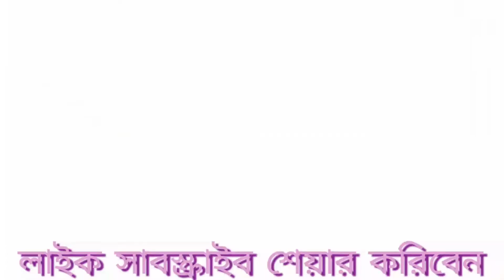নবী তথ্য গান-Bangla gaan- BAUL GAN-চিনলাম না আমরা সেই নবীরে-বাউল কাশেম-বাউল জারী গান-new baul song-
আখেরেরভান্ডার AkhererVandar চিনলিনা রেসেই#

নবীরে রাসুলের শান নবীজির গজল Rasool Tato Gan Kasem Bau

বাউল সততা

চাঁন বাউল